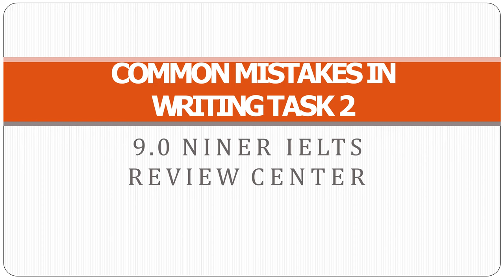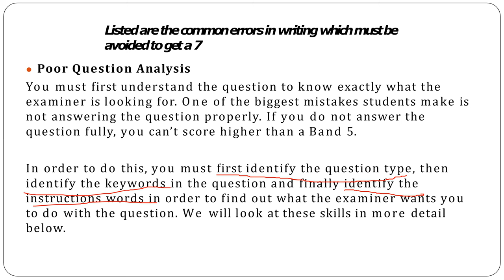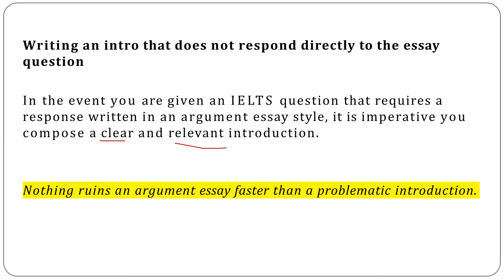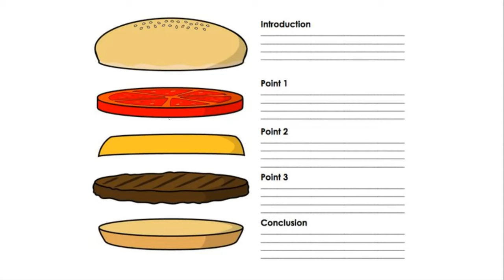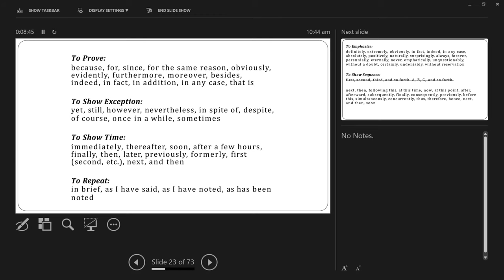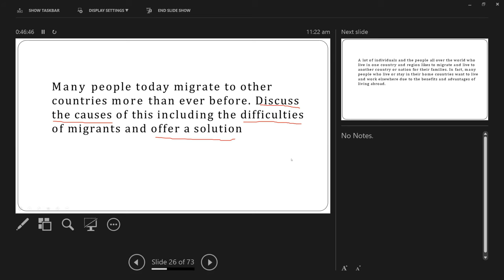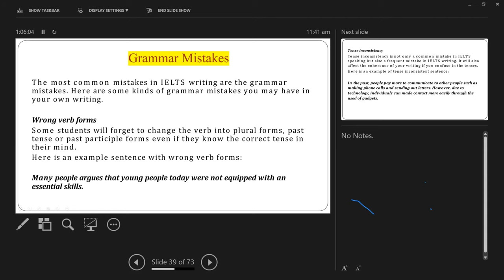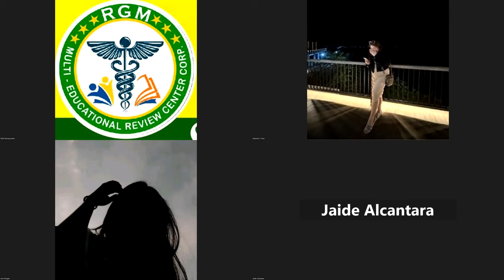Common Mistakes in Writing Task 2 | Lecturer: Shannen S. Tinio (2)